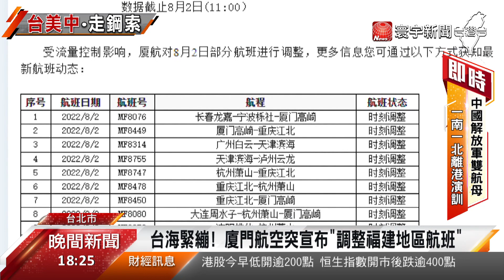解放軍大動作軍演！裴洛西點燃台海緊張氣氛@globalnewstw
裴洛西訪台消息 一出，中共解放軍大動作實彈軍演。甚至，接連釋出戰備影片，恫嚇意味濃厚。而廈門航空也公布，臨時調整航班。網友紛紛猜測，這是開道給戰機。而網路上也轉傳許多，廈門地區大批軍車裝載的影片。台海緊張局勢，不言而喻。